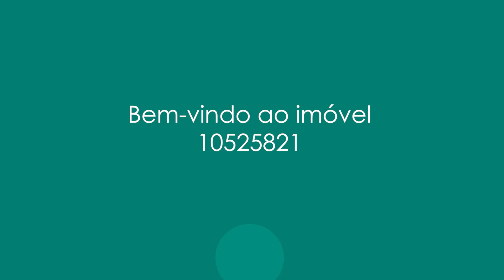Apartamento com vista panorâmica no bairro São Conrado.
Apartamento com vista panorâmica no bairro São Conrado com 166m², contendo sala de estar/jantar, varanda fechada, sala de TV, lavabo. Na parte íntima do imóvel, 4 quartos, sendo 1 suíte, 1 closet, além de 1 banheiro e armários embutidos. Parte de serviço com cozinha planejada, copa/cozinha, Louceiro, área de serviço, dependência de empregada e banheiro de empregada. Outras características, imóvel reformado, 2 vagas de garagem. O imóvel encontra-se em ótimo estado de conservação com bom padrão de acabamento. Condomínio com bicicletário, piscina, playground e portaria 24 horas.